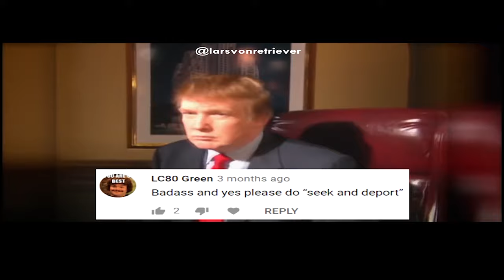Metallica (Paródia) - Seek And Destroy (Subtitles PT/ENG)